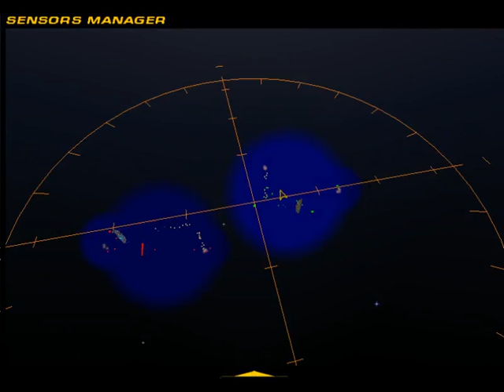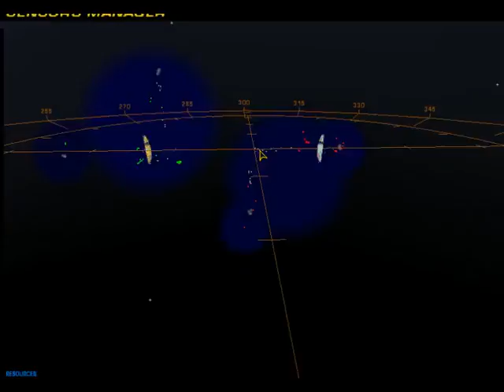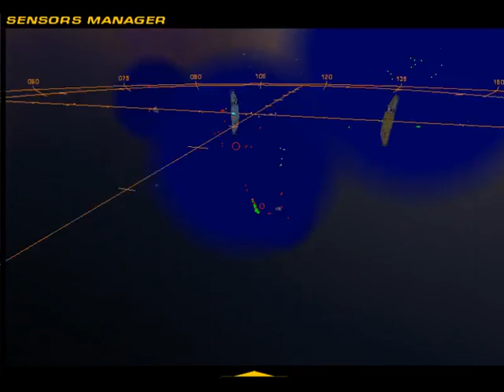Dough vs ChainLS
Recorded games and other cool files can be found at this site. (It's not mine)